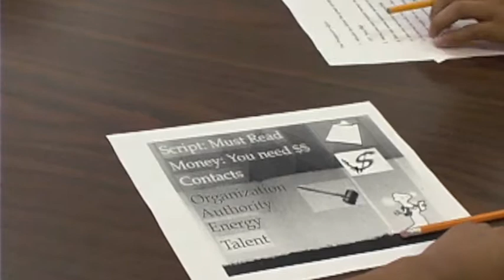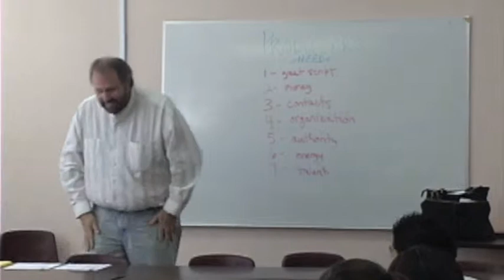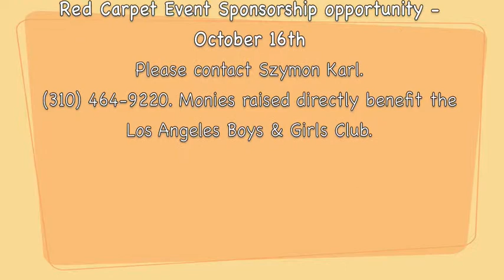Los Angeles Boys & Girls Club Film Festival - Brainstorming Week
This week the kids are brainstorming ideas for their Short Films.